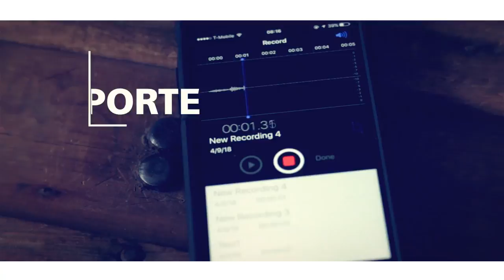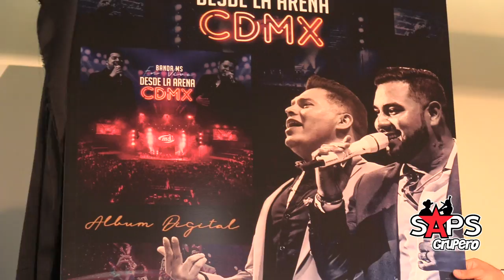Inolvidable Concierto De Banda MS En El Auditorio Nacional 2019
El viernes 14 de junio Banda MS dio un inolvidable concierto en  el Auditorio Nacional, ante un público que disfrutó cada una de las canciones interpretadas.